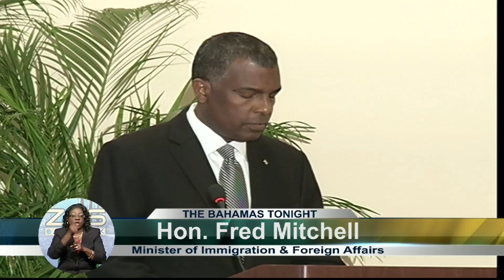ZNS News -Pt.1- Fri. Jan. 30th 2015